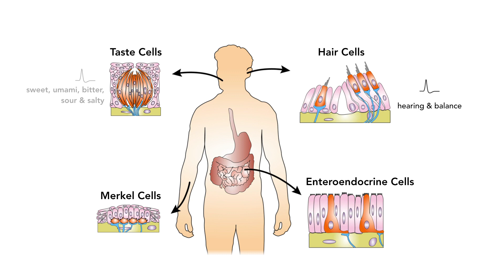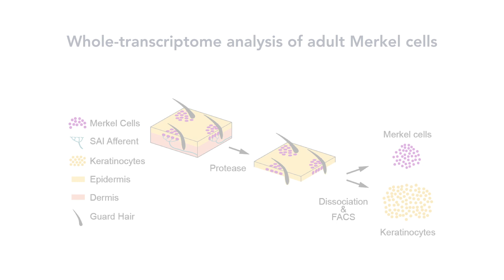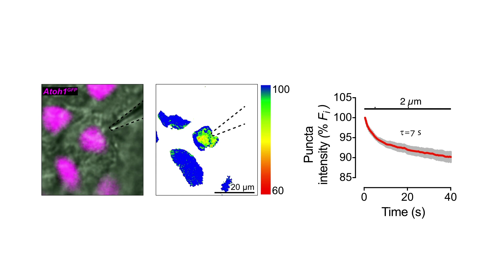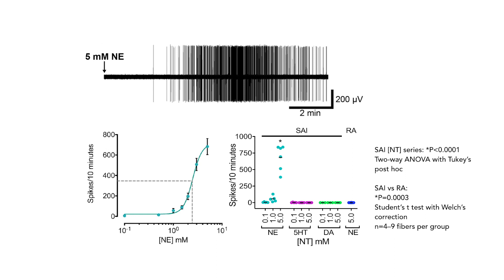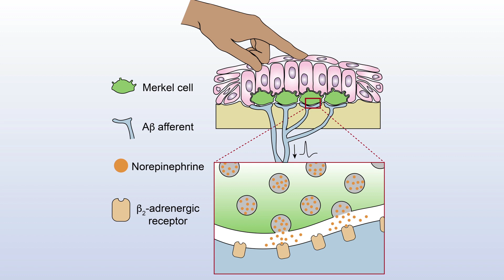Merkel Cells Encode Touch through Adrenergic Synapses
Hoffman et al. reveal the machinery underlying neurotransmission at a gentle-touch receptor. Employing Eccles’ classical criteria for a chemical synapse, they show that epithelial Merkel cells communicate with sensory neurons through β2-adrenergic receptors at excitatory synapses.